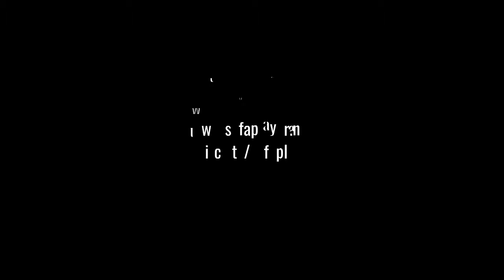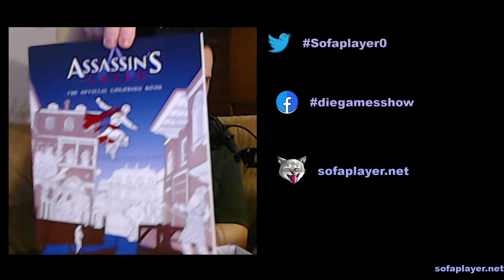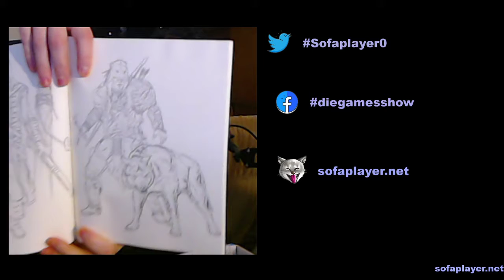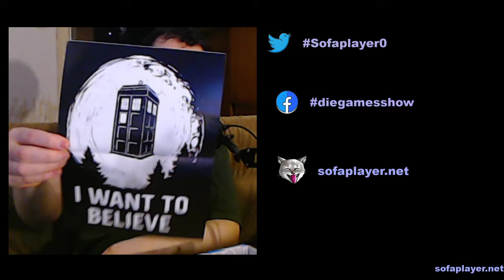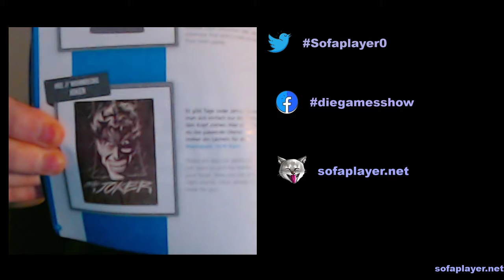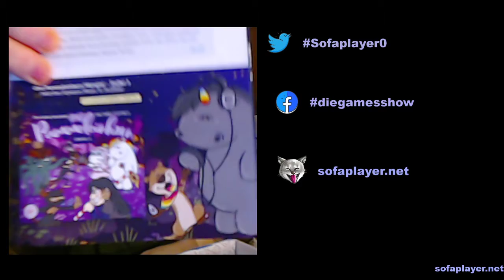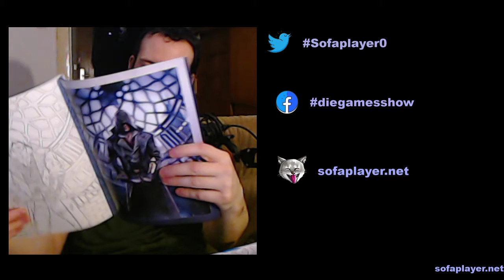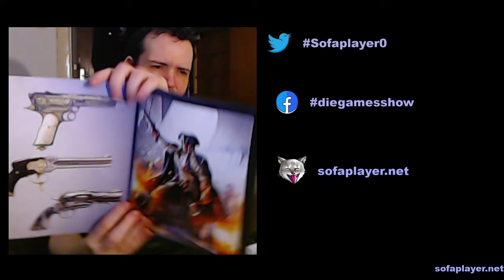👉 Opening Lootchest Plus Dezember 2020 👈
Opening Lootchest.de von Dezember 2020! Viel Spaß!

Mein Hardware

- 2x G.Skill Trident Z RGB 16GB DDR4 16GTZR Kit 3200 CL16 (2x8GB)